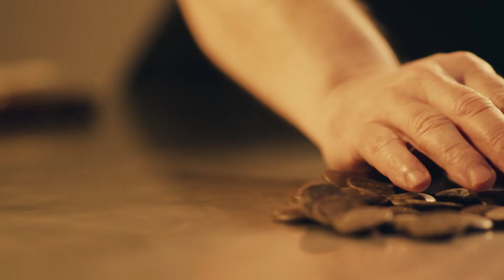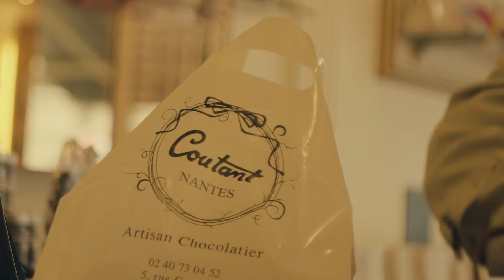Chocolaterie Coutant | Chocolatier à Nantes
Retrouvez la chocolaterie Coutant quartier Copernic à Nantes.